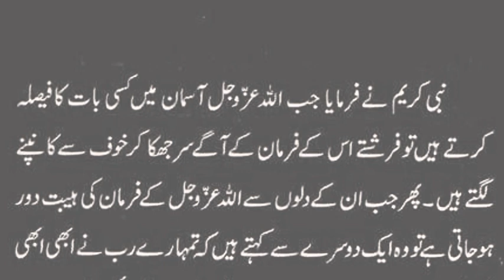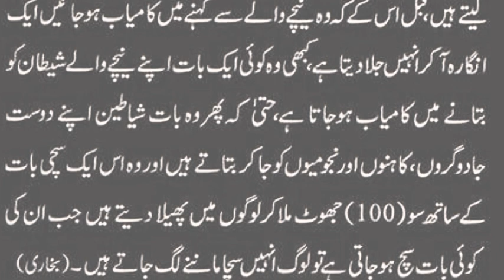Saying of Prophet Muhammad (pbuh)